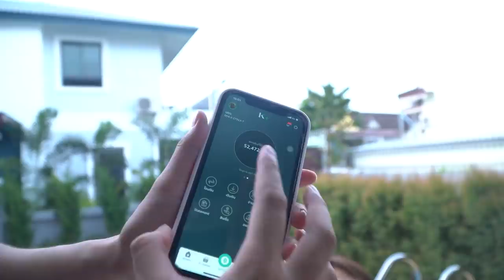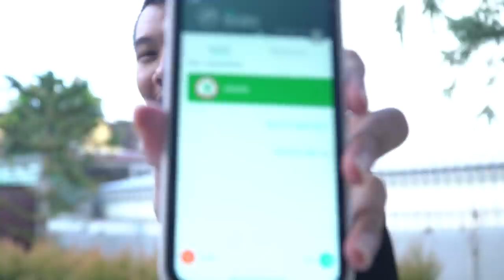ReMix เอาคืน 7k2 ตอนถ่ายงาน หนีไม่พ้นจริงๆ